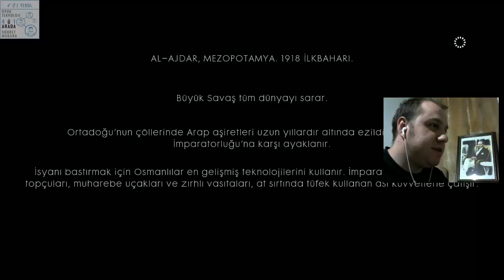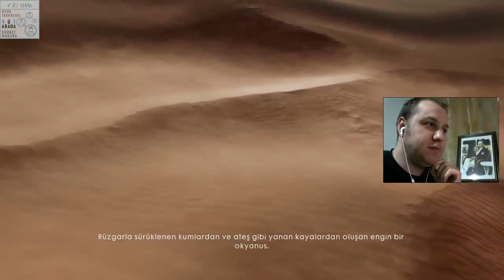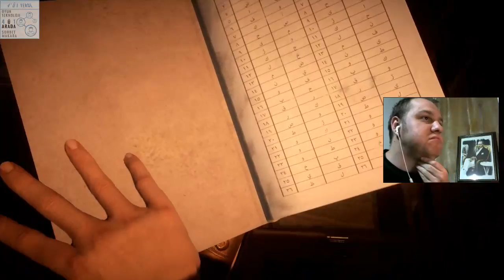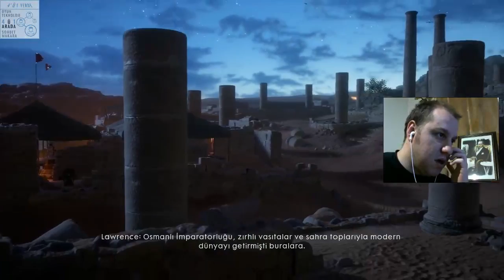Battlefield 1 hain arabların Lawrence aşkı.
Yeni bir oyun yeni bir alt yapı her şey yeni ayrıca kamerada var.

Battlefield 1 Osmanlı askerleri.
Battlefield 1 Osmanlı ordusu.
Battlefield 1 Türkçe alt yazı.
Battlefield 1 Türkçe alt yazı açma.
Battlefield 1 Araplar.
Battlefield 1 Lawrence.
Battlefield 1 Osmanlının yıkılışı.
Battlefield 1 Mustafa Kemal ATATÜRK.